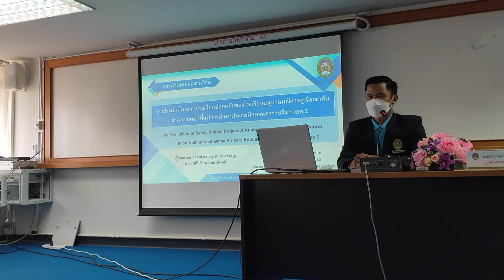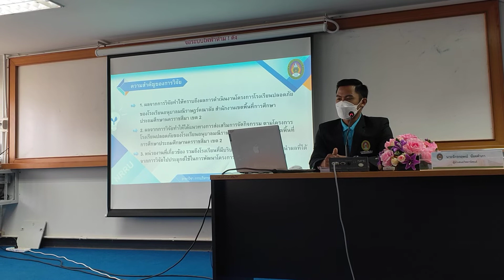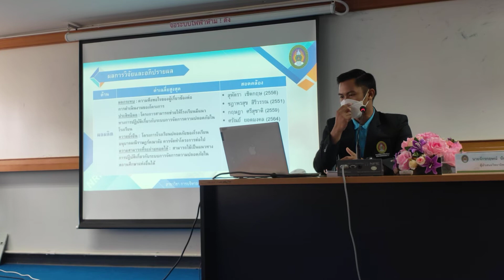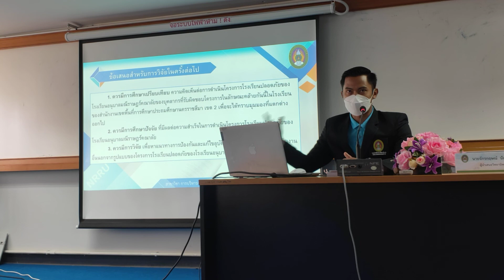สอบปกป้องวิทยานิพนธ์ จักรกฤษณ์ น้อยคำภา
นักศึกษาระดับปริญญาโท สาขาวิชาการบริหารการศึกษา มหาวิทยาลัยราชภัฏนครราชสีมา รุ่น 23